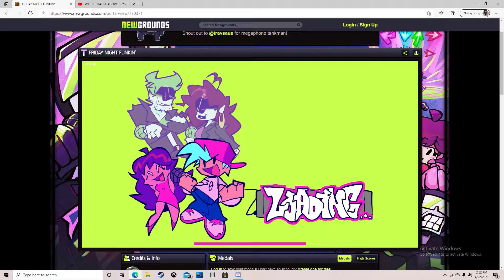Friday Night Funkin Week 7! (W/O Commentary)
First FNF video hope you guys like it! (also yes i know i suck)